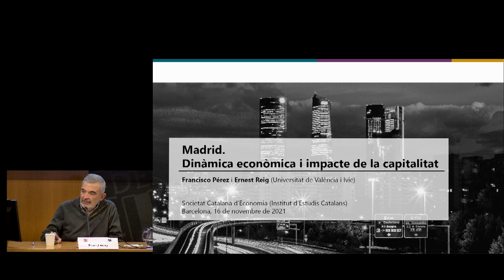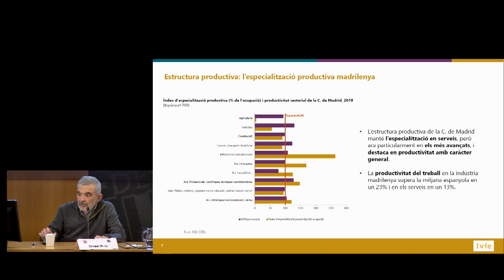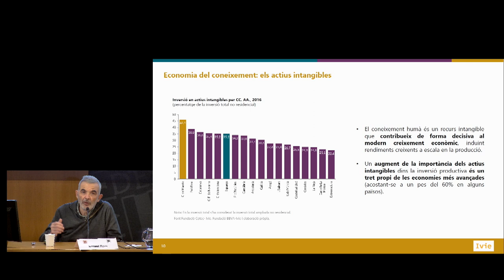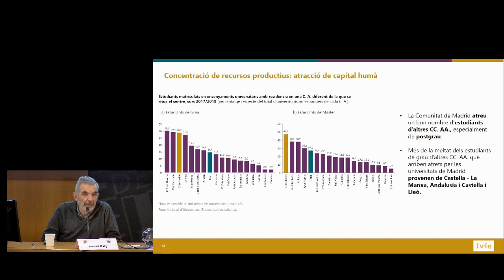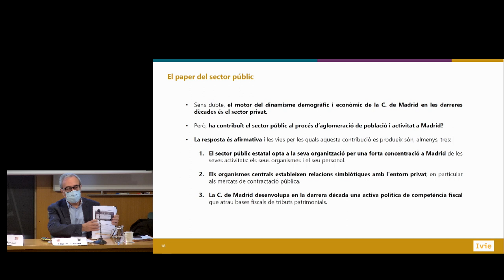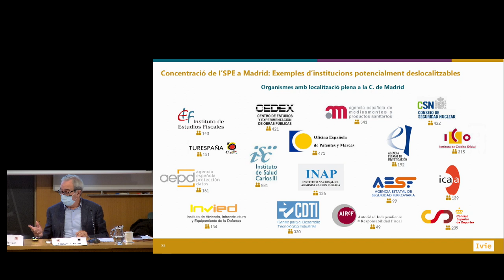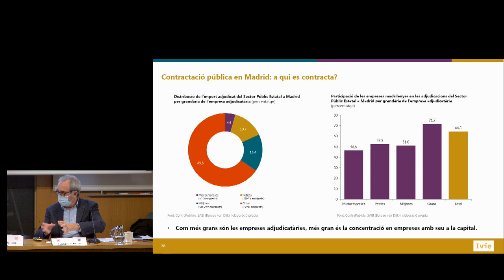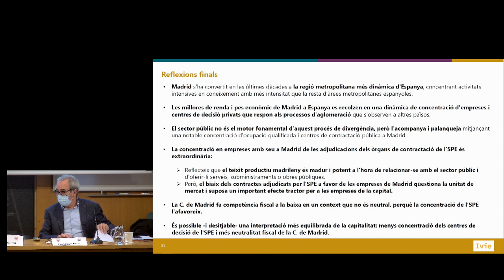Conferència Madrid. Dinàmica econòmica i impacte de la capitalitat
Conferència a càrrec de Francisco Pérez, catedràtic emèrit de la Universitat de València i director d’investigació de l’Institut Valencià d’Investigacions Econòmiques (IVIE), i Ernest Reig, catedràtic emèrit també de la Universitat de València i professor investigador de l’IVIE.